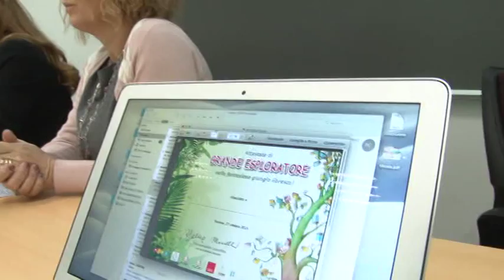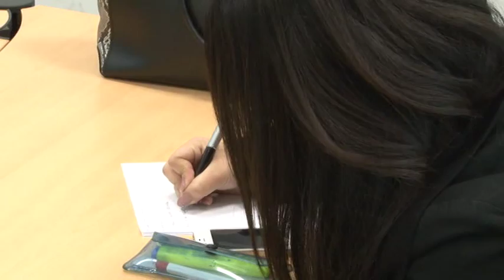Premio “Il Faro”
Torna il premio artistico-letterario “Il Faro. Quattro i partners di progetto: l’Istituto Comprensivo Zippilli-Lucidi di TERAMO, l’Università degli Studi di Teramo, l’Associazione Premio Letterario “Il Faro” e l’Istituto Omnicomprensivo “Primo Levi” di Sant’Egidio-Ancarano. La nuova edizione prevede quattro azioni laboratoriali negli ambiti della lettura, della musica, dell’arte e del teatro